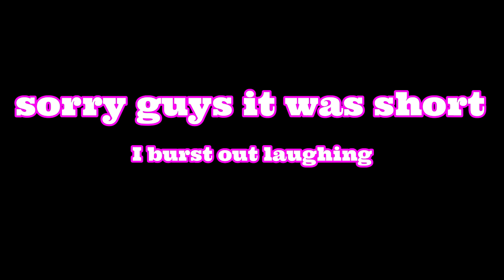Influencer challenge/prank on my African mum and sister